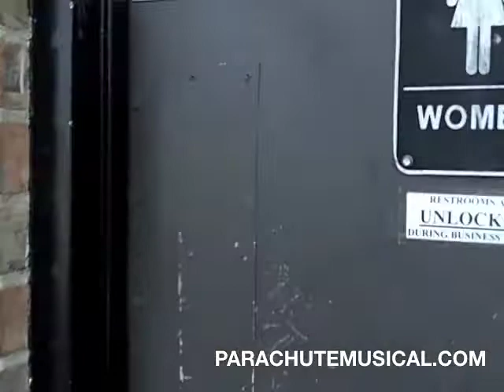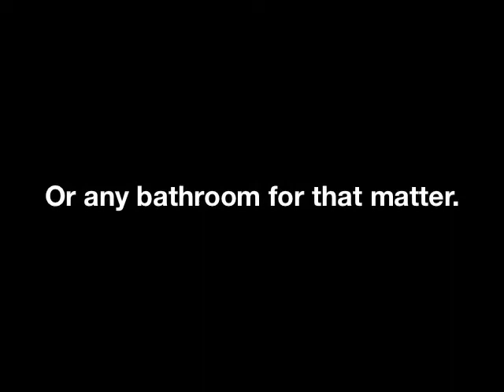Parachute Musical - SXSW Tour - Ft Worth, TX 3/11/11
A great return to Ft. Worth TX at the Moon Bar. Thanks to Foe Destroyer, Travis Vance and Star and Micey. oh and tacos. YUM!